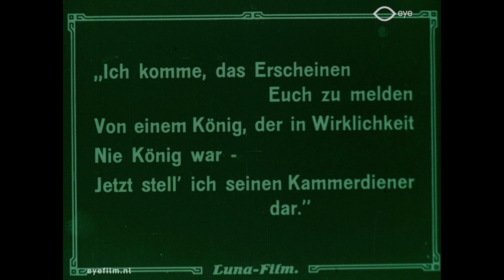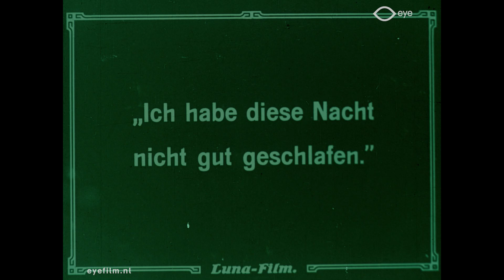Bits & Pieces Nr. 289 (König Nicolo)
Director: Paul Legband | Production Country: Germany | Year: 1919 | Production Company: Lunafilm [?] | FLM7652 | Film from the collection of Eye (Amsterdam)

Fragment from Bits & Pieces Nrs. 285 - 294
No. 289 Drama, original stage play by Frank Wedekind.

cast: Tilly Wedekind (Alma), Ernst Stahl-Nachbaur (the king).

Nr. 289 Koningsdrama.

About Bits & Pieces:
Film archives regularly receive short fragments from silent films that have been lost or forgotten, resulting in a big number of bits of celluloid without any context. Usually these snippets are eventually thrown away. Eye has been putting these fragments together into Bits & Pieces compilations and conserving them since the 1990s.